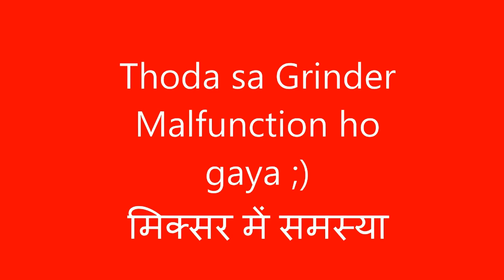Budgie soft food quick healthy neutritious बुड्रिगर के लिए जल्दी स्वस्थ पौष्टिक Viral Video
Budgie soft food quick healthy neutritious बुड्रिगर के लिए मुलायम खाना जल्दी स्वस्थ पौष्टिक Viral Video Trending Video